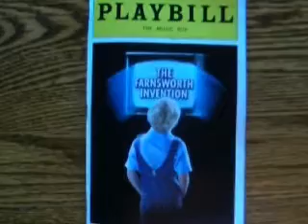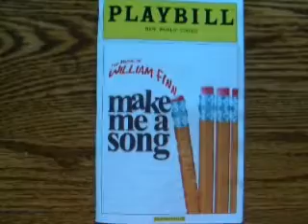Farnsworth Invention, Make Me a Song & More Nick Cearley